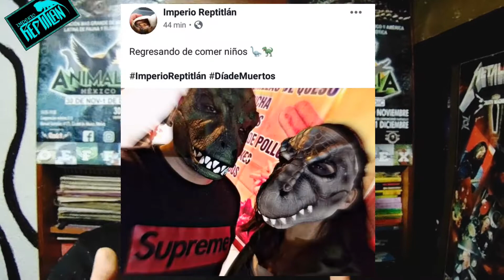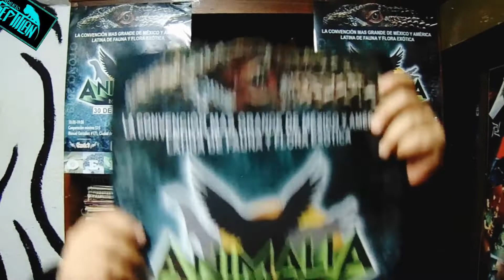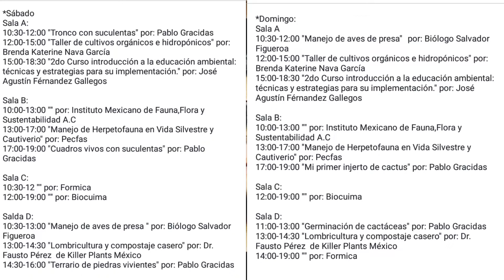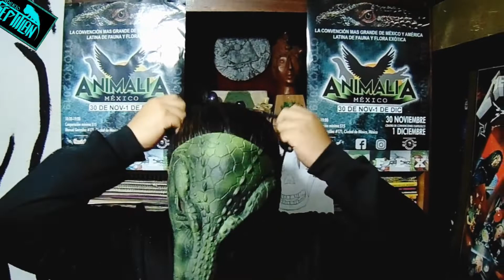Yo si voy a Animalia México, edición otoño 2019 | OEFFEX | IMPERIO REPTITLÁN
Un video rápido para invitarlos a la edición otoño 2019 de la Convención más grande de México y América Latina "ANIMALIA MÉXICO"

A quien corresponda:

Por este medio OEFFEX les saluda e invita a participar en “ANIMALIA MÉXICO 2019 (Edición Otoño)”: Convención Nacional de la Flora y Fauna en México, para los días 30 de noviembre y 1ro de diciembre, en el Centro de Convenciones y Exposiciones Tlatelolco.

Este evento sucede a “Animalia México 2019” (edición Primavera) donde cerca de 17,000 asistentes se dieron cita, “Animalia México 2018” (edición Otoño) con cerca de 15,000 asistentes, “Animalia México 2018 (edición Primavera) con más de 14,000 asistentes, “Animalia México 2017 (edición Otoño) con más de 12,000 asistentes, “Animalia México 2017 (edición primavera) con más de 15,000 asistentes, “ANIMALIA MÉXICO 2016 (otoño)” con 8,000 asistentes, "Animalia México 2016 (primavera)" con 6,000 asistentes, "Animalia México 2015" con más de 4,500 asistentes y a “LAGARTOFIDIA” con más de 2,500 asistentes confirmaron que los asistentes revisten una muy importante población entre los hobbistas nacionales, y atienden a llamados de eventos bien organizados, avalados por la SEMARNAT, la PROFEPA, y Brigada Animal de la Secretarioa de Seguridad Publica de la Ciudad de México y comprobada legalidad en sus expositores.
Pero esta participación no tendría sentido si los eventos carecieran de sustento didáctico, y por ello OEFFEX convoca además, prominentes personalidades para ofrecer en sus eventos, una variada selección de ponencias que permiten cultivar al público en general, en diversos quehaceres de su pasatiempo favorito así como talleres para seguir infundiendo una adecuada cultura de la tenencia responsable.

Así, en “ANIMALIA MÉXICO 2019 (Edición Otoño)”, tendremos conferencias, talleres, exhibición y expositores para compartir con los hobbistas y público en general, la gama de opciones en nuestro país, para seguir creciendo en el mantenimiento, crianza, venta y trato digno de flora y fauna no convencional.

Para nuestros expositores es el mejor lugar para captar clientes, ofrecer sus productos y posicionar a su empresa por la gran cantidad de asistentes y medios de comunicación que acuden al evento.

Para nuestros ponentes e instructores es un gran lugar para dar a conocer sus investigaciones y su conocimiento con muchas personas con hambre de conocimiento y de crecimiento.

En esta edición queremos superar los 16,000 asistentes y con su ayuda sabemos que lo lograremos.

Evento: familiar.
Entrada: cooperación mínima $15 por persona
*Niños de 4 años en adelante deben de cooperar.

Link de la página de FB de IMPERIO REPTITLÁN

By: FUGUE